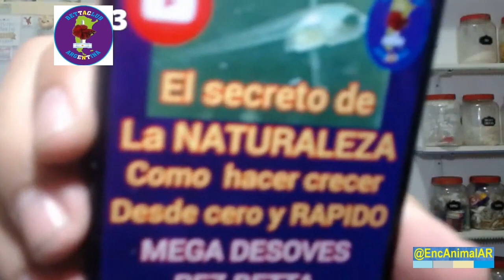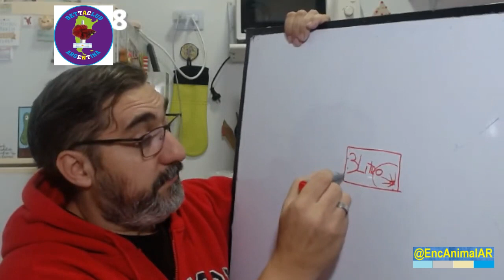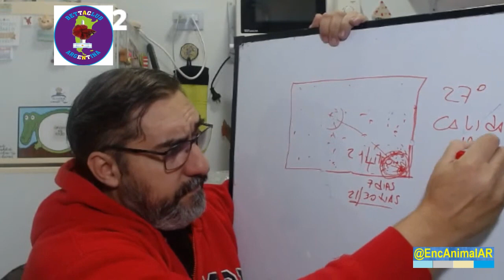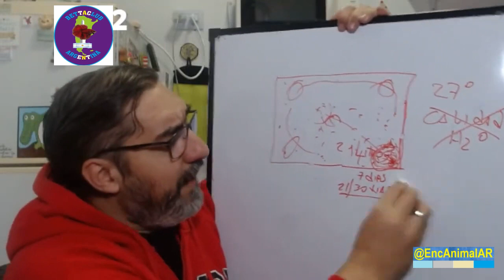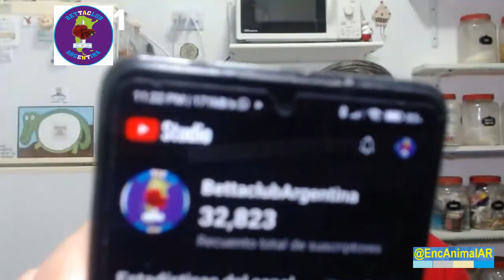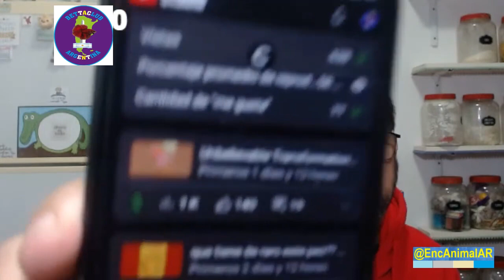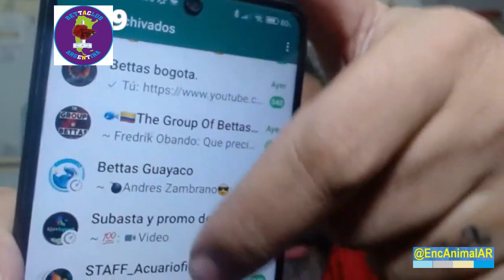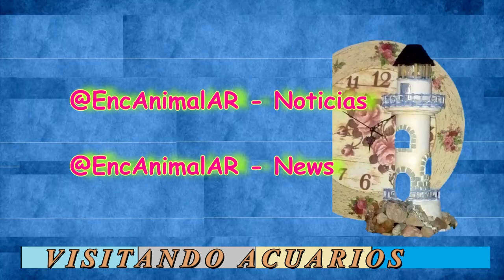Visitando Acuarios – Mateando con los Bettas · DISPERSION EN LA VIDA DEL PEZ BETTA ·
–. –.      34   –.  2960 · A. 327 · I. 172  ·
   –. –.       · DISPERSION EN LA VIDA DEL PEZ BETTA 2023 ·  ·
 · Instituto E.A.AR  · Seminarios   ·  ·
   –.  Próximamente:                –.
   –.      Naturaleza Viviente    –.
 ·  · VIDAS PASADAS ·  ·
   –.      Seminarios      –.
 ·  · Visitando Acuarios ·  ·
   –.      Instituto E.A.AR     –.
 ·  · Alados en los aires  ·  ·
 ·   Maurizio Gioco  ·    –.
   –. –.      Síganos   @SIUL BRESSAN    ·     –.
   –.  @SIUL BRESSAN        ·